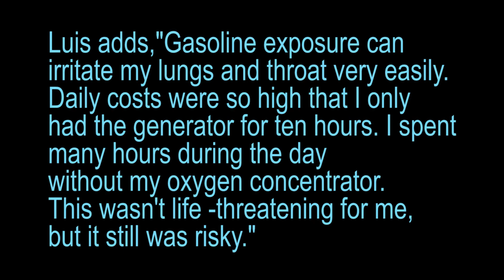Luis Cortes: Living and Breathing through PH – and Hurricane Maria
Luis, person living with PH showing the aftermath of Hurricane Maria. Read his full story at TheRightHeart.com.